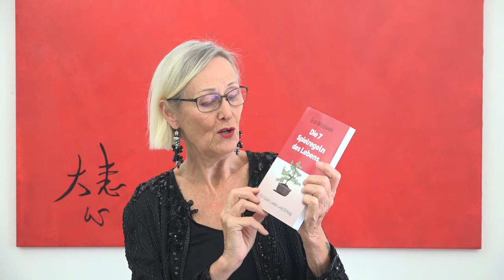Die 5 Wirkungen des Schicksals – Mit diesem Wissen ordnen Sie Ihre Erfahrungen besser ein!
Das Schicksal kann gütig und grausam, großzügig und scheinbar ungerecht sein. Hier erfahren Sie, was das für Sie bedeutet.

📚 BÜCHER:
► "Die 7 Spielregeln des Lebens"
► "Passt genau: Endlich den richtigen Partner finden"
► "63 Tipps und Ratschläge zu meinen Videos"
► "Vertage nicht dein Glück, ändere dein Leben"
► "Einsam: Vom mutigen Umgang mit Einsamkeit"
► "Schicksal: Krisen bewältigen & Chancen nutzen"

⏩ INHALT:
Einleitung: (00:00)
1. Wirkung: (02:08)
2. Wirkung: (05:15)
3. Wirkung: (07:20)
4. Wirkung: (09:35)
5. Wirkung: (12:09)
Wiederholung: (15:31)